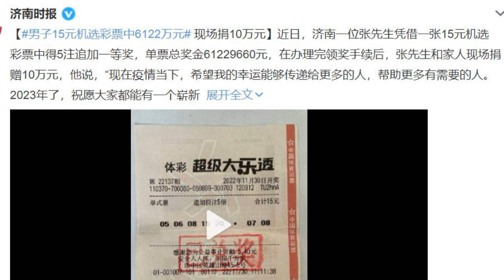男子15元机选彩票中6122万元，信你个鬼，信你个鬼